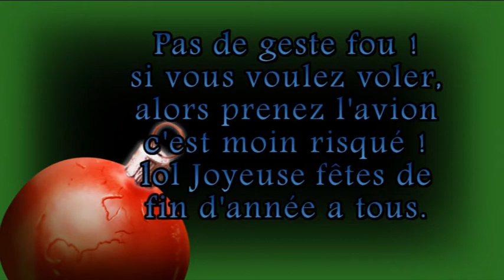MEHBOUL CITY EPISODE 2